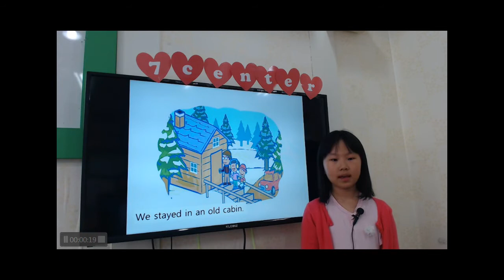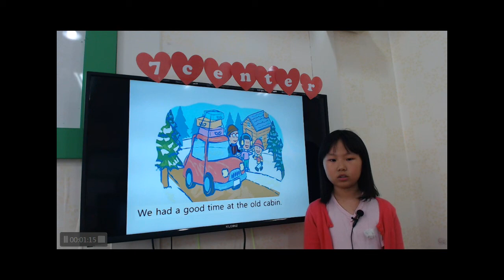공터 송화7센터 201805 발표회 성윤아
침착하게 발표를 잘하는 윤아의 5월 발표회 영상입니다.^^